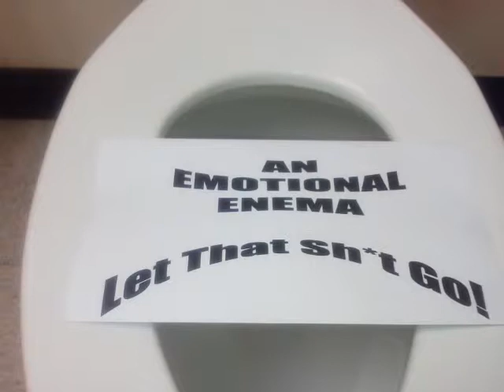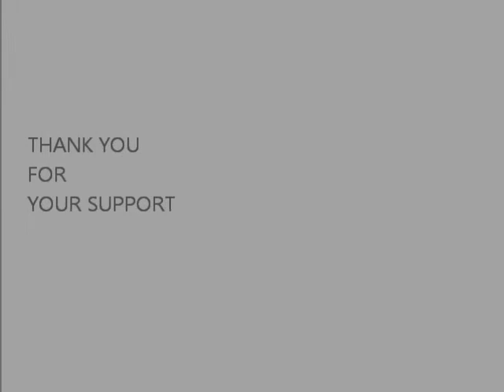An Emotional Enema Movie Take3.wmv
This is the video overview of what the book and future BEST SELLER... "An Emotional Enema... Let That Sh*t Go!" is about.  It is our hope that you will join our efforts and getting this work published and distributed to all those we know that are suffering from 'emotional constipation.'